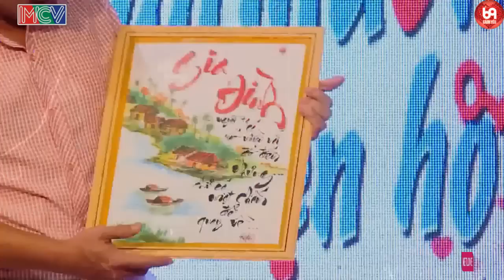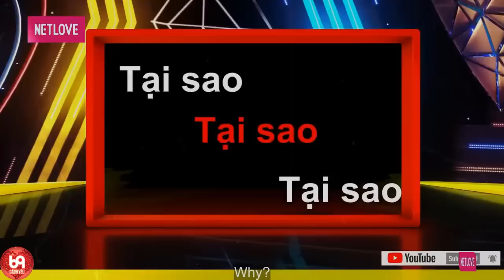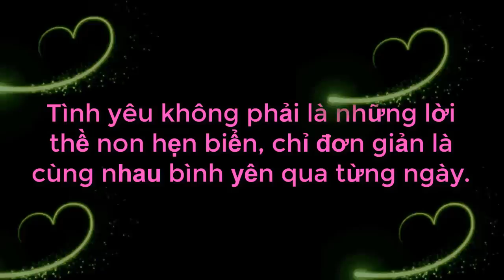Chào Thua Chàng Trai Đi Hẹn Hò Mà Nhận Mình Là Người '' LĂNG NHĂNG'' Nhất Đông Nam Á Và Cái Kết Đắng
Chào Thua Chàng Trai Đi Hẹn Hò Mà Nhận Mình Là Người '' LĂNG NHĂNG'' Nhất Đông Nam Á Và Cái Kết Đắng | 69 CÁCH YÊU
69 Cách Yêu là trang cập nhật những chương trình hẹn hò, ghép đôi, mai mối hot nhất hiện nay BẠN MUỐN HẸN HÒ, HẸN ĂN TRƯA, VỢ CHỒNG SON, YÊU LÀ CƯỚI, MAI MỐI CÙNG NGƯỜI LẠ